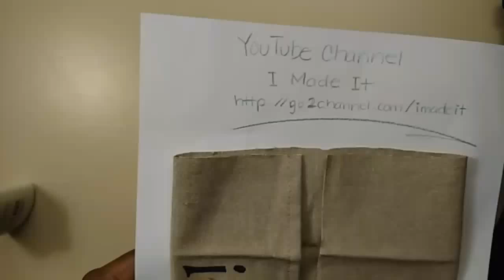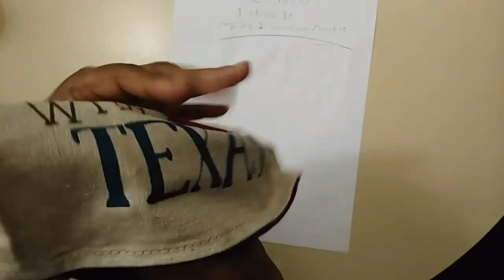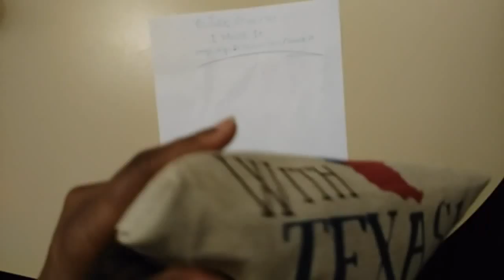[Stunning] Redemption for DIY Zipper Pouch Tutorial Gone Horribly Wrong! Video - I Made It! :)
Video redemption for the previous DIY zipper pouch tutorial gone horribly wrong. Was rushing on the first round to make a no sew zipper pouch and didn't have what I needed and was too eager to see the end result that it just messed up. In this video, is a demonstration of it being done better this time.

A zipper bag or zipper pouch can be used for anything, pencils or other writing supplies, tablet, phone, wires, tools, makeup supplies, pretty much anything you can fit in it. They are pretty simple to make -- if you have the write stuff and not overly eager to see the end result. ;)